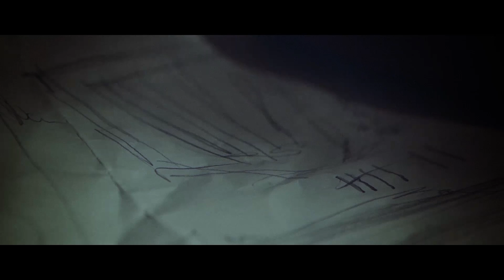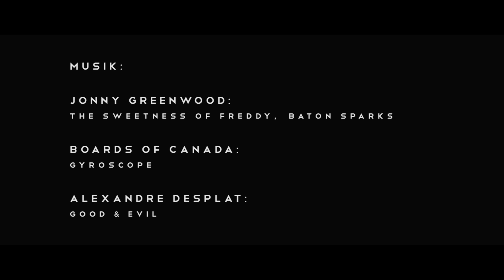TUNNELBLICK (KURZFILM)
TUNNELBLICK Kurzfilm - gefördert durch Cash4Culture
regie, kamera & schnitt: Konrad Milan
skript: Konrad Milan & Doron Nadav
produktion: Elias Oldofredi
kostüme: Mateusz Szmalec
darsteller: Doron Nadav, Valentin Kouba